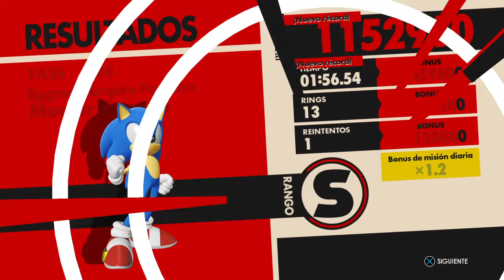Llegando al final2/SONIC FORCES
Ya viene lo epico pronto!!!